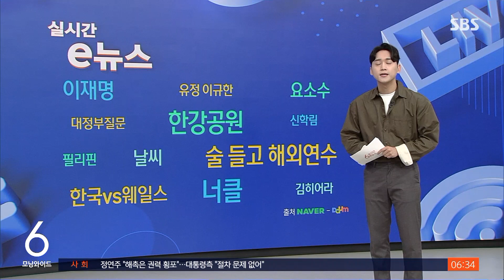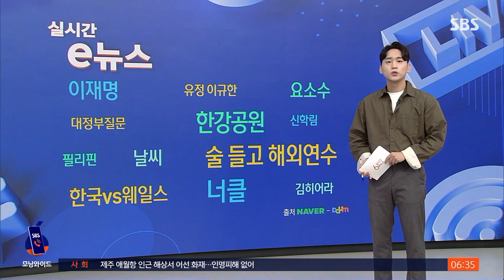한강공원 일회용품 막는다…2025년부터 용기 반입 제한 / SBS / 실시간 e뉴스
한강공원에서 나들이 하면 치킨 같은 배달음식을 빼놓을 수가 없겠죠.

앞으로 한강공원에서 일회용 그릇을 이용한 음식 배달이 금지됩니다.

서울에서 하루에 발생하는 플라스틱 쓰레기양은 2014년 896t에서 2021년 2천753t으로 7년 사이 3배 이상 불어났습니다.

이에 서울시가 플라스틱 쓰레기를 줄이기 위해 대책을 내놨습니다.

우선, 다음 달 잠수교 일대를 시작으로 내년 뚝섬과 반포한강공원, 그리고 2025년에는 한강공원 전체를 제로 플라스틱 구역으로 지정할 예정입니다.

다회용기를 사용해야 하는데, 대신 곳곳에 수거함을 설치한다는 계획입니다.

서울시는 또, 2025년부터 시내 커피숍 등에서 사용하는 일회용 컵에도 보증금 300원을 부과하기로 했습니다.

컵을 반납하면 보증금을 돌려주고, 직접 컵을 가져오면 300원을 할인해주는 것입니다.

서울시는 연간 6억 3천만 개가 배출되는 서울 시내 일회용 컵 사용량을 2026년까지 1억 개 줄이는 것이 목표라고 밝혔습니다.